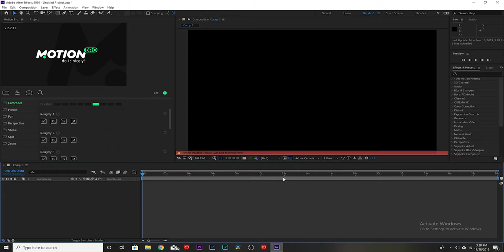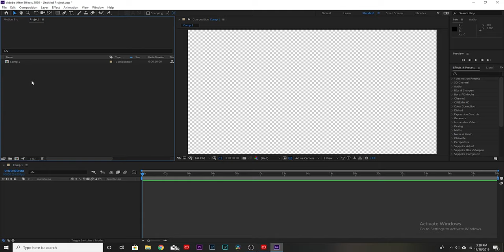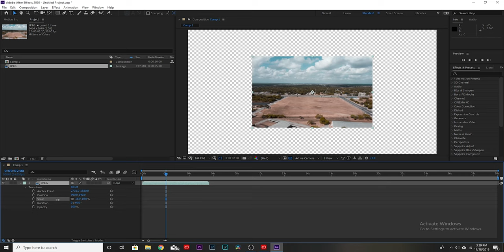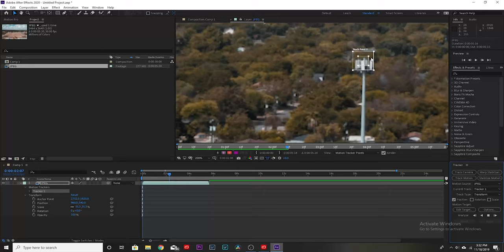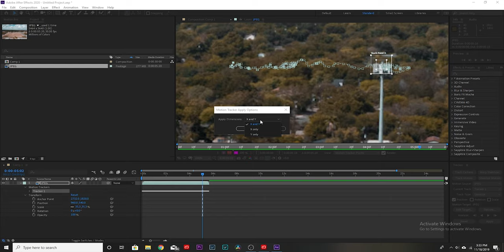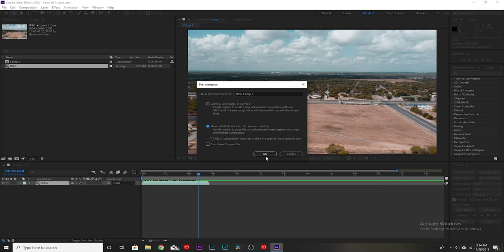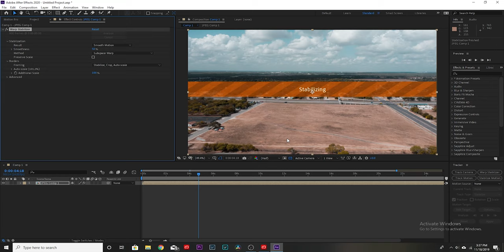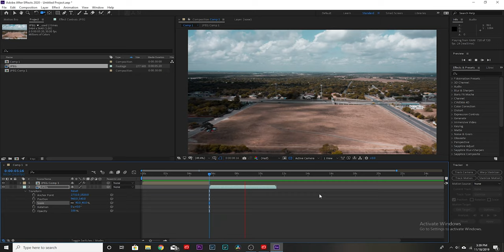Bethel Church SA Ground Breaking Announcement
Bethel Church SA Breaking Ground TimeLapse. Serving at my church has been a huge privelege. I love creating content for my church and will continue to do so for future years to come. I hope you guys enjoyed! Have a wonderful night or day whenever your watching this. Peace!